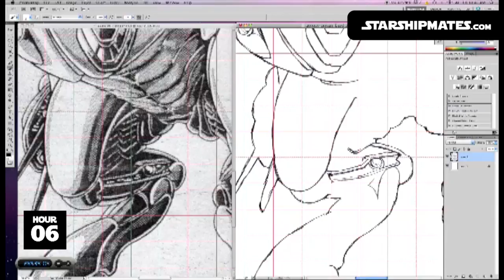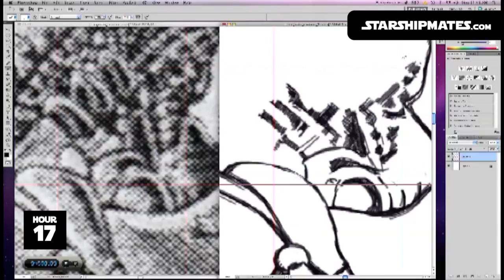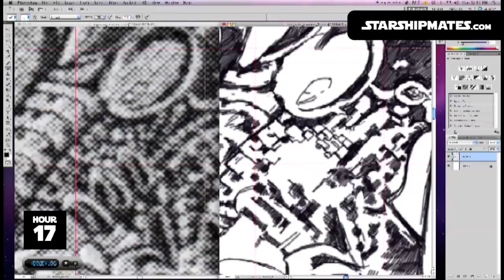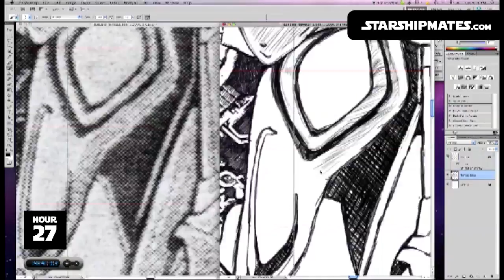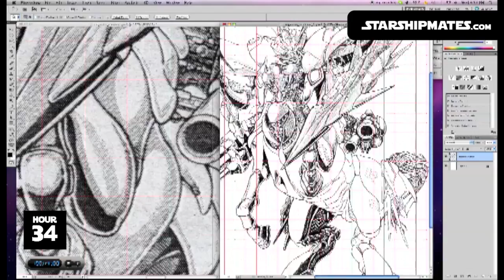Centaur Drawing Timelapse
This is a timelapse recording of a drawing recreated using a Wacom Intuos2 Tablet, and Adobe Photoshop CS5.  The objective of the assignment was to practice using a digital tablet using freehand drawing techniques.  A combination of a stopwatch widget and Quicktime's screen recording technology was used to account for how much time was spent redrawing the image.  Quicktime only had a medium and a large setting for screen recordings, so I managed to record close to 700 GB of video over the 36.5 hours it took to recreate the drawing.  Kudos to the original artist!  I'm sure he or she spent less time than I did..  Enjoy!